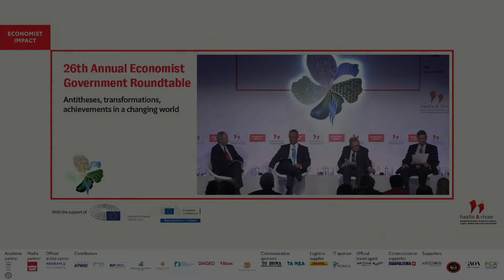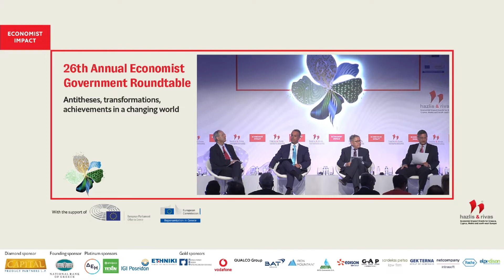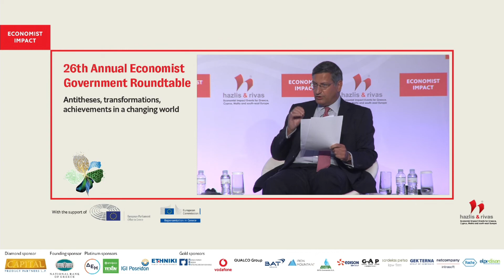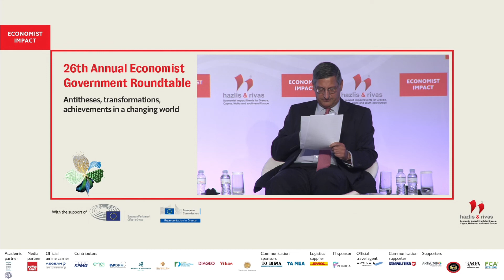Pavlos Mylonas on Greece and the euro zone: the financial landscape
Pavlos Mylonas, CEO, NBG Group